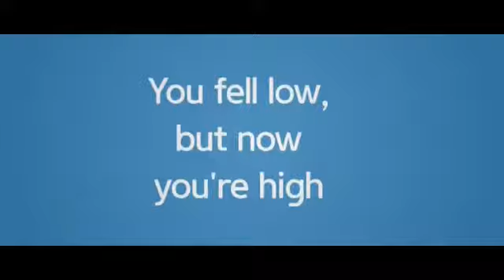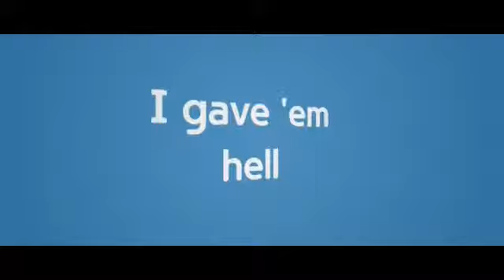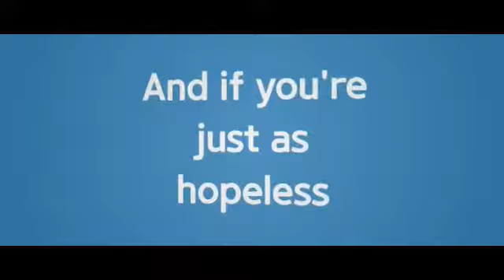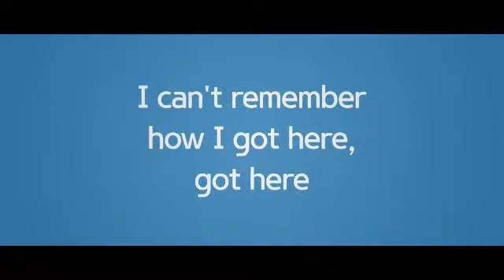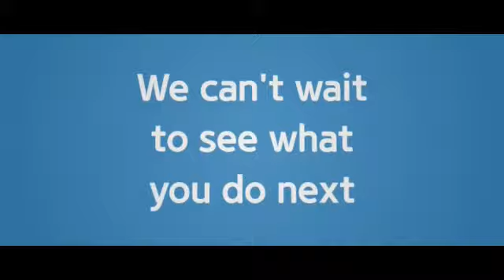AJR - Finale (Can't Wait To See What You Do Next) (Letra/Lyrics)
Letra de la canción "Finale (Can't Wait To See What You Do Next)" de AJR, publicada el 26 de Abril de 2019 en el álbum Neotheater.
Lyric video of "Finale (Can't Wait To See What You Do Next)" by AJR, published on April 26, 2019 on the album Neotheater.

*MIS REDES*
Mi Facebook: